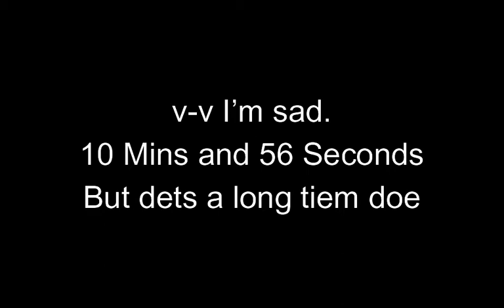IF I LOSE THE VIDEO ENDS - Minecraft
His Pov: Playing SkyWars ft  @Kalekraft